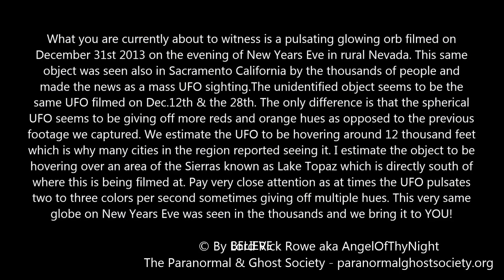Brilliant Glowing Globe UFO On New Years Eve - December 31st 2013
What you are currently about to witness is a pulsating glowing orb filmed on December 31st 2013 on the evening of New Years Eve in rural Nevada. This same object was seen also in Sacramento California by the thousands of people and made the news as a mass UFO sighting. The unidentified object seems to be the
same UFO filmed on Dec. 12th & the 28th. The only difference is that the spherical UFO seems to be giving off more reds and orange hues as opposed to the previous footage we captured. We estimate the UFO to be hovering around 12 thousand feet which is why many cities in the region reported seeing it. I estimate the object to be hovering over an area of the Sierras known as Lake Topaz which is directly south of where this is being filmed at. Pay very close attention as at times the UFO pulsates two to three colors per second sometimes giving off multiple hues. This very same globe on New Years Eve was seen in the thousands and we bring it to YOU! The film is best viewed with full screen and highlights of the video are at the 7:17 and 9:29 timestamps.

BELIEVE!!!